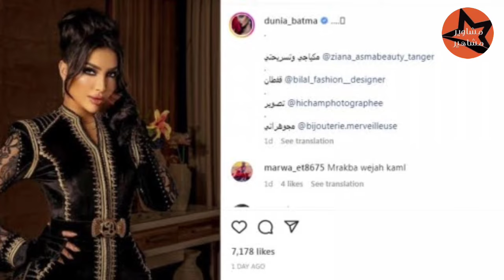محمد الترك يشبه دنيا بطمة بعضو في جسده وهي ترد